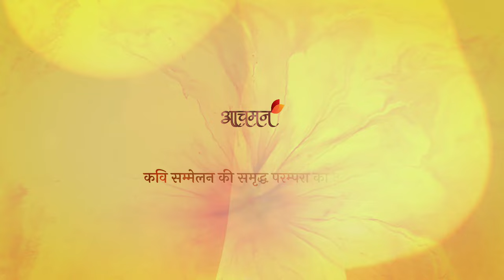मेरे बच्चों मेरी उंगली न पकड़ो || कवि सम्मेलन || इक़बाल अशहर || आचमन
आचमन, एक विशुद्ध काव्य परम्परा का निर्वहन है जहाँ कविता के सही मायने बताने का प्रयास किया जाता है। कवि सम्मेलन की छवि को बेहतर बनाते हुए आचमन, कवि सम्मलेन और मुशायरे की दुनिया में अनूठी पहचान बना रहा है।

Aachman is a continuation of a pure poetic tradition where an attempt is made to convey the true meaning of poetry. While improving the image of Kavi Sammelan, Aachman is creating a unique identity in the world of Kavi Sammelan and Mushaira.